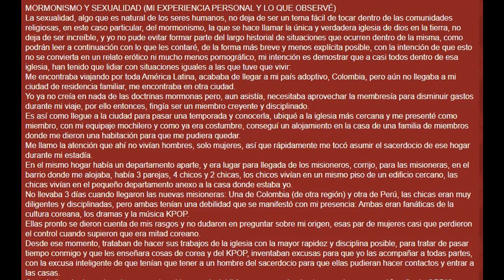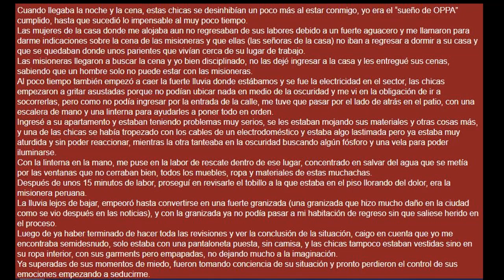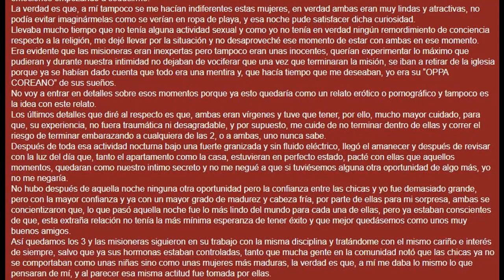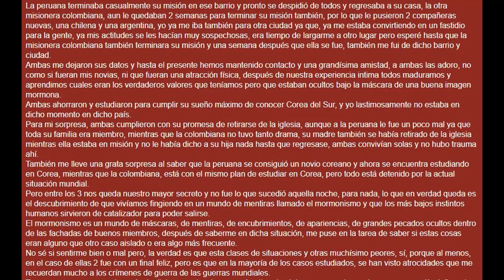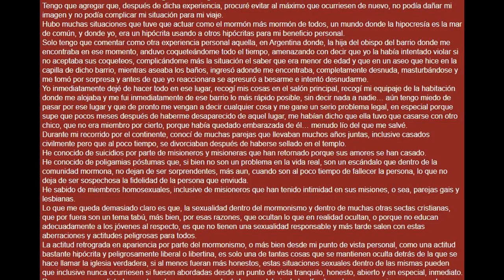Mormonismo y Sexualidad, por "Viajero Desarraigado"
Una apertura y visión interesantes de nuestro amigo "viajero desarraigado" respecto a este tema tabú, el sexo.